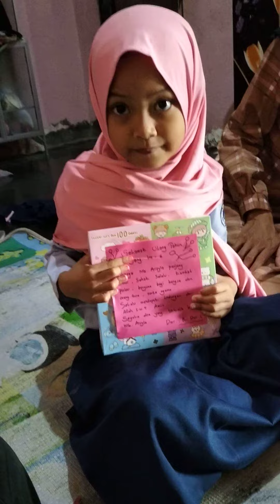Unboxing Kado Bu Dwi Binaperwira 29 1 2024#reels . Alhamdulillah